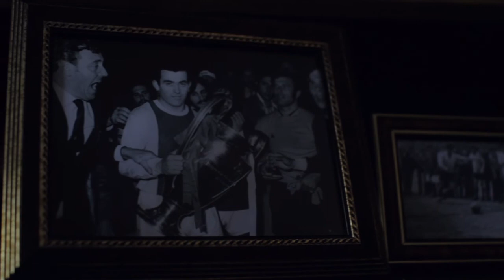Publicidad para PEPSI FILMS - Mofilm Festival Shangai 2011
Realizado para el concurso PEPSI FILMS SHANGAI 2011 dentro del MOFILM.

Creatividad y dirección: Leonardo Uhlenburg
Dirección de fotografía: Jose Trujillo
Sonido directo: Dani Muñoz
Ayudante de direccion: Salvador Blanco
Montaje: Salvado Blanco y Leonardo Uhlenburg
Producción: Séptimo Pixel 2011